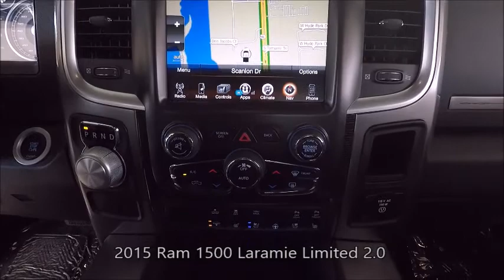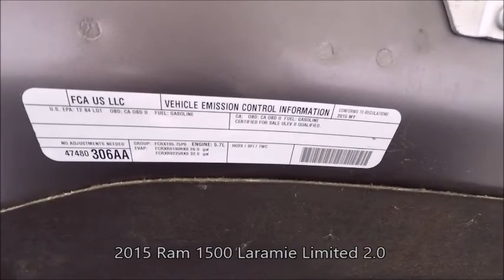Used 2015 Ram 1500 Laramie Limited 2.0 Near Fort Myers and Cape Coral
Looking For A Used 2015 Ram 1500 Laramie Limited 2.0 Near Fort Myers and Cape Coral?  Your Mint condition, ONE owner, FLORIDA titled Granite Crystal Metallic Clearcoat 2015 Ram 1500 Laramie Limited 2.0 with Navigation, Backup Camera, Alpine Surround Sound System, LOPRO Bed Cover, Sunroof and Much Much More! This Ram includes the Scanlon Worry Free Warranty! Special finance terms, trades welcome and we ship anywhere! For an e-deal you'll feel good about contact Scanlon in Fort Myers today! We are your Used Ram Florida Dealer. *Note that CPO/Used vehicles may be subject to unrepaired manufacturer recalls. Please contact the manufacturer for recall assistance/questions before purchasing or check the NHTSA website for current recall information. Scanlon gives each vehicle a safety inspection and checks for open recalls.** While every reasonable effort is made to ensure the accuracy of this data, we are not responsible for any errors or omissions contained on these pages. Please verify and review any information in question with a dealership sales representative, equipment listed is derived from manufacturer new vehicle data; some items and/or subscriptions may not be included with the vehicle as a pre-owned vehicle.

A19E000A